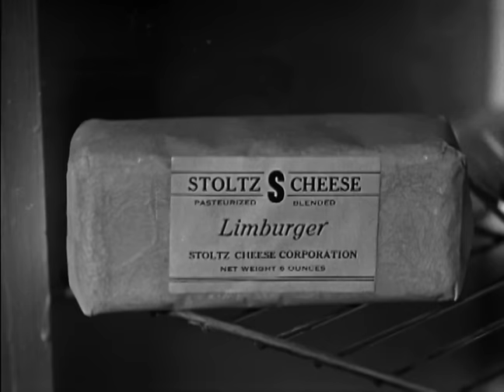Little Rascals Shorts | "Forgotten Babies" | FULL EPISODE | Slapstick comedy, Hollywood Golden Era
In "Forgotten Babies," while the rest of the gang goes fishing, Spanky gets stuck babysitting.

The Little Rascals is a series of American comedy short films about a group of poor neighborhood children and their adventures.

George McFarland as Spanky
Matthew Beard as Stymie
Tommy Bond as Tommy
Dorothy DeBorba as Dorothy
Bobby Hutchins as Wheezer
Dickie Moore as Dickie
John Collum as Uh-huh
Dickie Jackson as Dickie
David Holt - Our Gang member
Pete the Pup as Himself

Originally premiered March 11, 1933
TV-PG

Classics
Sitcom
Family
Comedy

Director: Robert F. McGowan
Produced by Hal Roach & Robert F. McGowan